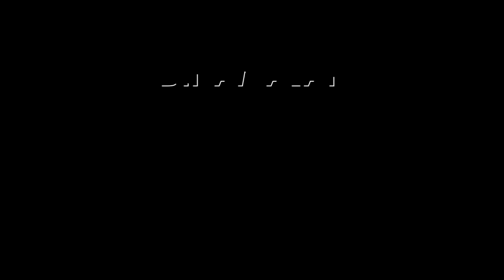கோபுரம் சமய சின்னம் அல்ல; நமது பாரம்பரியம் | Koburam Icon | DMK | TNGovt Logo | Kumaragurupara Swam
பிரச்சினைகள் பல இருக்கும்போது
லோகோ மாற்றுவது அவசியமா?

கோபுரம் சமய சின்னம் அல்ல; நமது பாரம்பரியம்
| Koburam Icon | DMK | TNGovt Logo | Kumaragurupara Swami